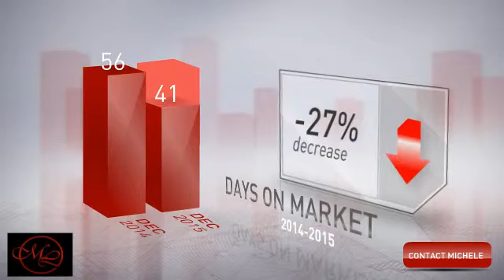Cary NC Homes for Sale & Market Update Jan 2016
Our premier real estate agents in Cary NC thought you would find this information helpful prior to searching for Cary NC Homes for Sale. If you are considering buying or selling a home in Cary NC, the video answers some of your questions about the Cary Real Estate Market to ensure you make an informed decision when looking for homes for sale in the Cary area. Our professional real estate agents are available to help you buy a home or sale a home in Cary NC and Wake County NC.
Search Active Cary NC Homes for Sale - only active homes on the market are shown here.
Thinking of relocating to Cary NC? Learn more about Cary Living on our